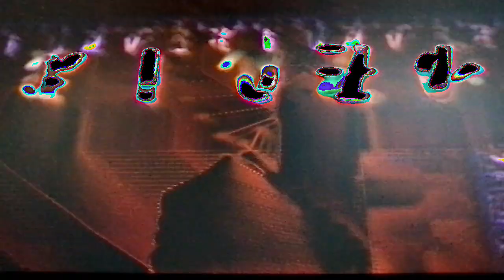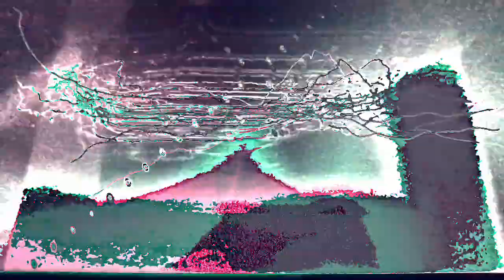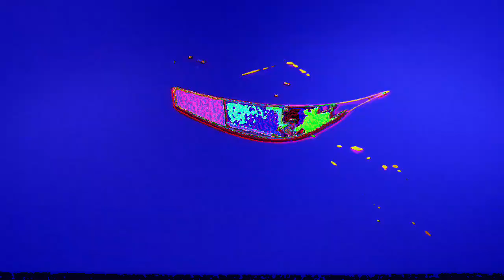[EPILEPSY WARNING] Movie 23 02 23 04h53m24s *Photosensitivity Warning*